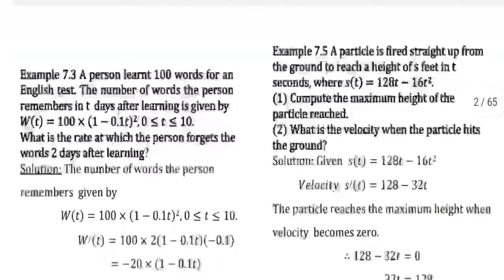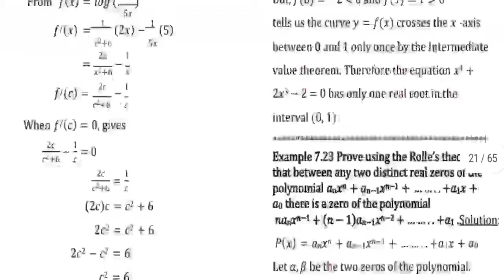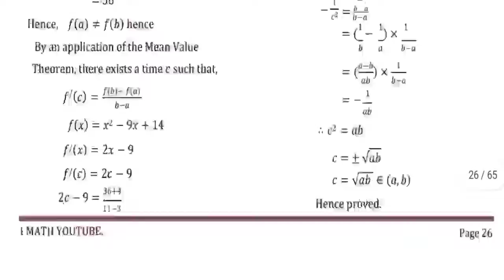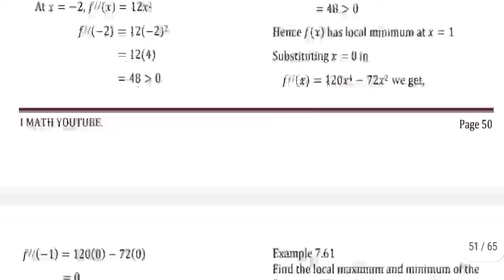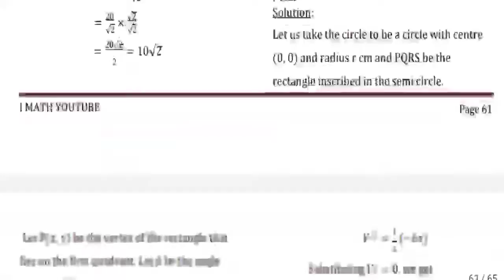Chapter-7||12th Mathematics||Applications on differential calculus||Stud Notes